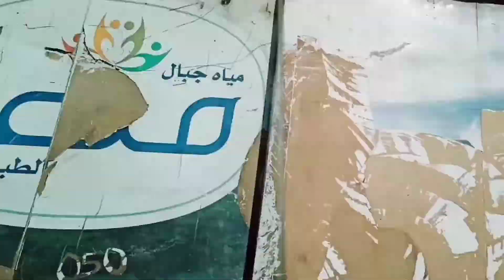King Abdullah city in Riyadh Saudi Arabia 2022 daily vlog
the nice location king Abdullah city  Saudi Arabia in Riyadh king Abdullah city famous new district